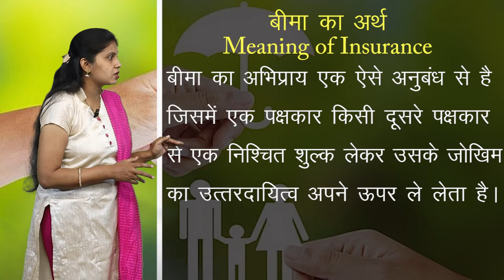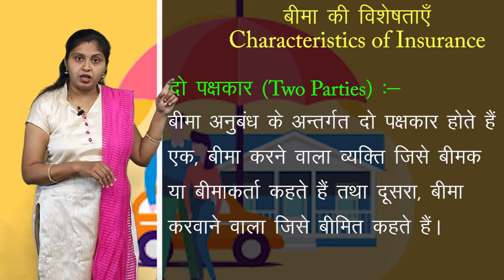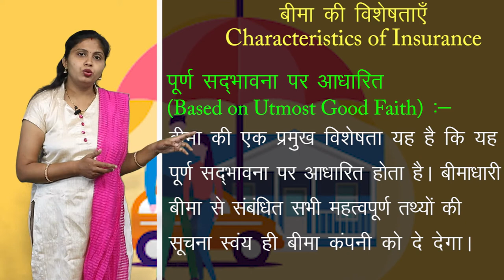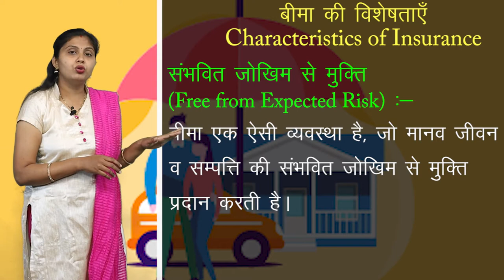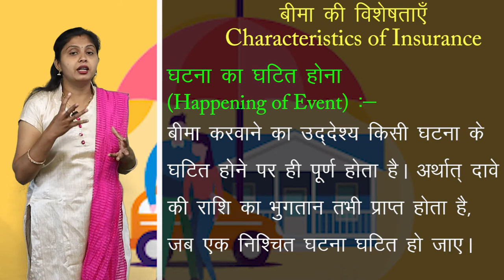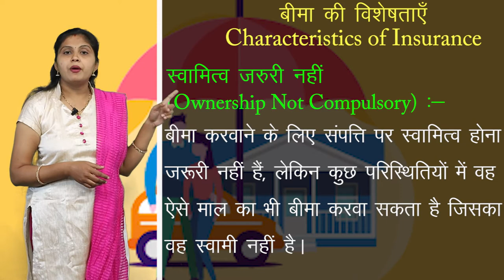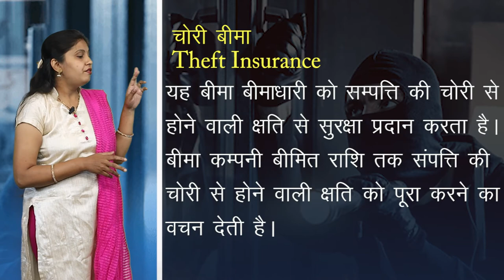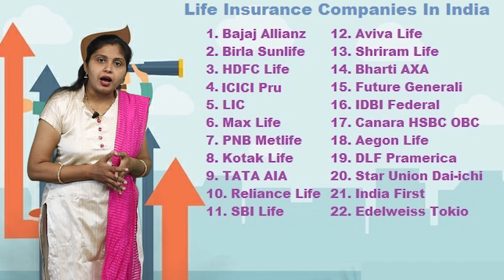CLASS 11th COMMERCE | UNIT 4 | BUSINESS STUDY | BUSINESS SERVICES | व्यावसायिक सेवाएं